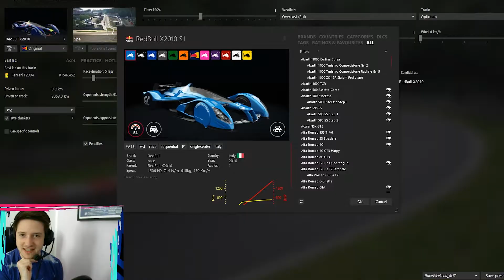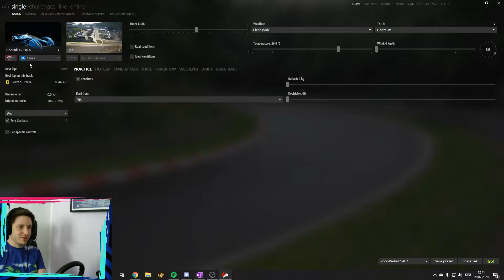Schlägt diese Assetto Corsa Mod den Weltrekord auf Spa?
Schneller als die Polizei erlaubt! Dieser Redbull Prototyp ist mit so viel Pferdestärken ausgerüstet, dass sogar ein Anfänger wie ich in Versuchung gerät, den Streckenrekord auf Spa anzugreifen. Können wir es schaffen?

► Keinen Stream mehr verpassen: ABO da lassen!